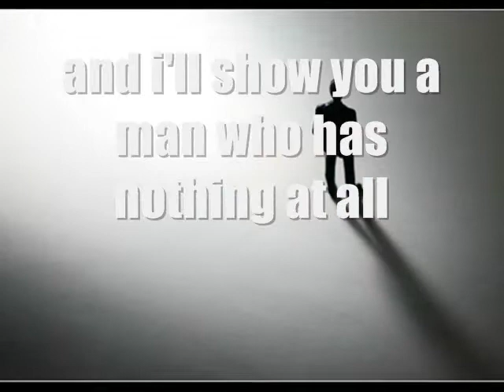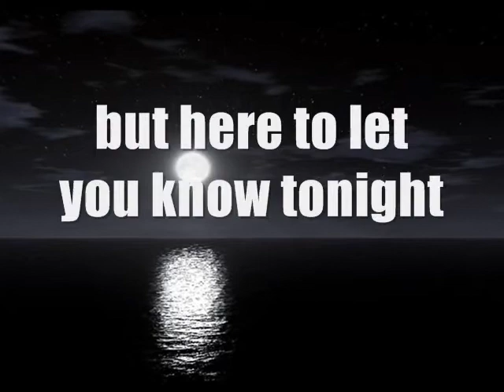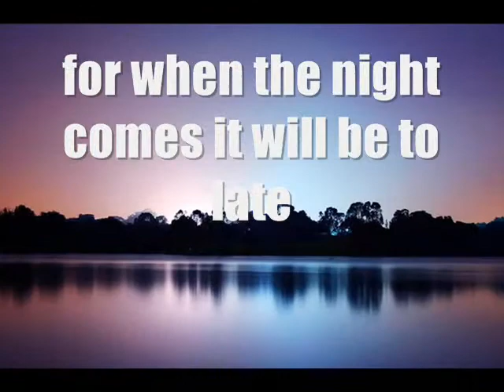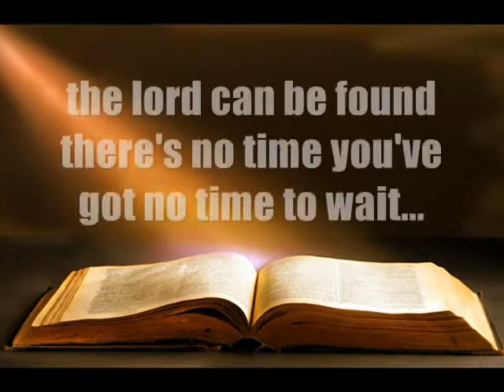Lawrence S. Davis - Seek His Face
The Prodigal Son Album Lawrence S. Davis